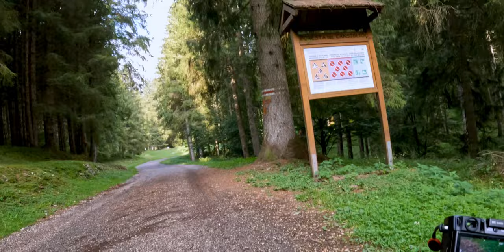Perché Ho Scelto La Fuji X-E4: Una Mirroless Perfetta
- Dove prendere la Fuji X-E4

0:00:00 | Inizia da qui
0:07:07 | Conclusioni